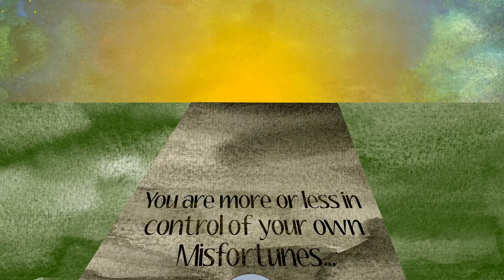The Astronaut and Miss Fortune by Jackie McMillen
Adobe Flash two-dimensional animation.